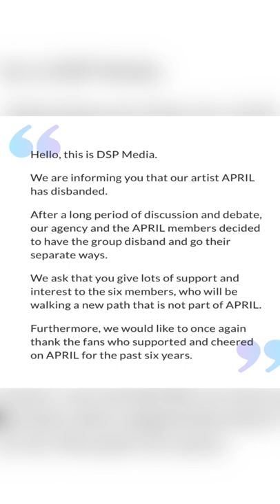APRIL girl group disband